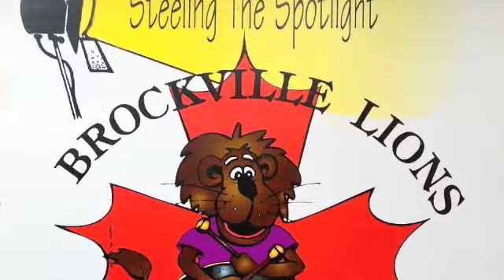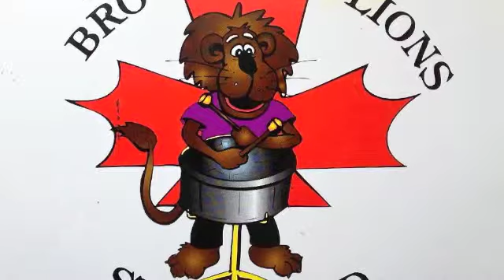BLSB - Louie Louie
This is the Brockville Lions Steel Band's rendition of 'Louie Louie' from their first CD entitled "Steeling the Spotlight". Enjoy!